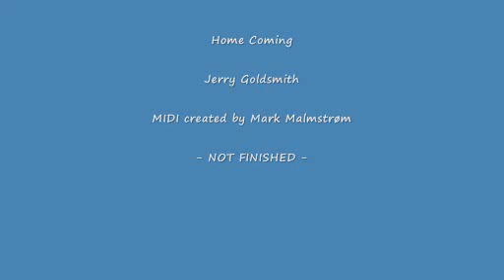Goldsmith - Home Coming (MIDI to MP3)